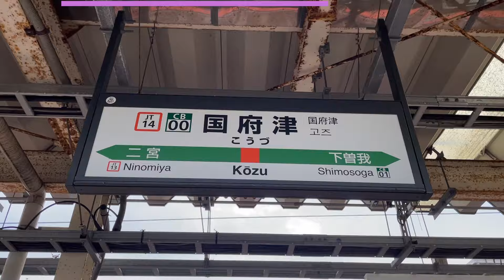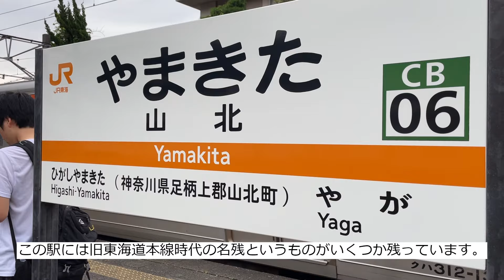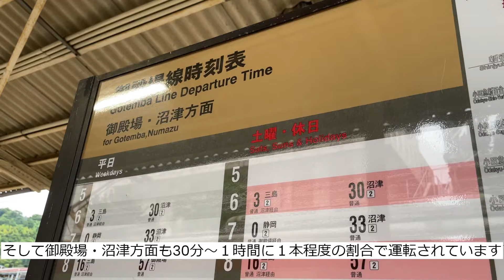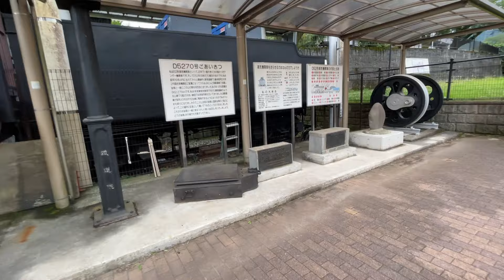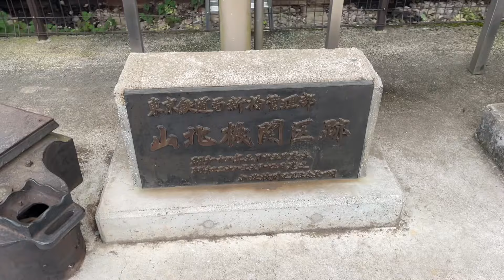【残存する多数の面影】通る路線が本線から格下げされたことにより衰退してしまったかつての峠越えの拠点駅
かつての交通の要衝